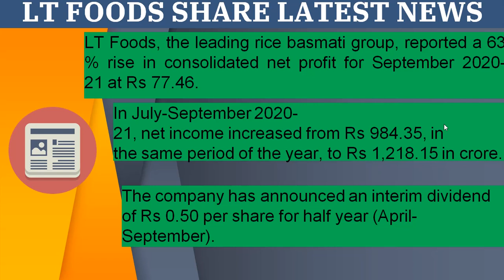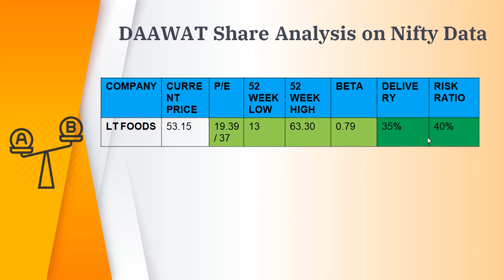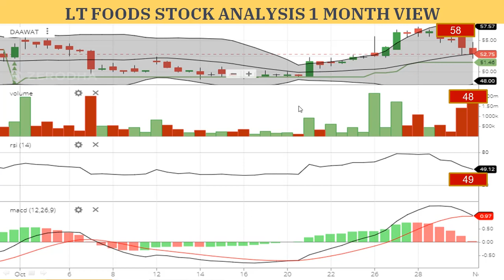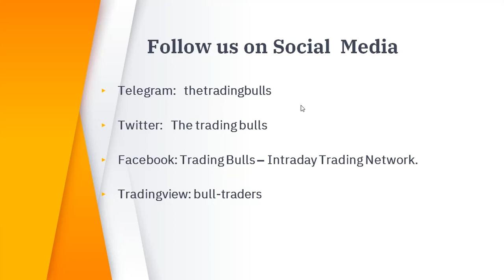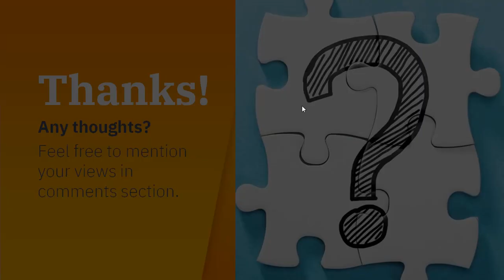LT FOODS SHARE LATEST NEWS TODAY. DAAWAT SHARE ANALYSIS. LT FOODS Q2 RESULTS 2020 TARGET TOMORROW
LT foods share latest news today is that LT Foods Ltd., incorporated in 1990, is a small company, which operates in the agricultural processing industry, with a market cap of Rs 1699.98 Crore.
The main products / profits categories of LT Foods Ltd. include Those that have contributed Rs 72.07 to the value of the sales (3.06% of total sales), service fees that have contributed Rs 6.57, to the value of sales (0.27 percent of total sales), rental income that contributed to Rs 1.03, to the value of sales (0.04 percent of total sales).
For September 2020-21, LT Foods, the leading rice basmati company, posted a 63% increase in consolidated net income at Rs 77,46.
lt foods q2 results 2020 is that Net income rose from Rs 984.35 in July – September 2020-21. On Rs 1,218.15 in crore, the same time of the year.
lt foods dividend record date is that For the half-year duration (April-September), the company declared an interim dividend of Rs0.50 per share.
LT Foods Ltd is an Indian firm. The company produces and sells rice with the DAAWAT name. They also grow rice parboiled and sell it. Its product is commercialised in over 50 countries. DAAWAT Traditional Basmati Rice, DAAWAT Biryani Basmati Rice and DAAWAT Pulav Basmati Rice are part of the brand portfolio. They also have brown, white, steamed rice, parboiled rice and organic rice in their product portfolio. They include Pick, Super, Chef's Secretz, Gold Basmati Rice, Rozana, Devaaya Basmati Rice, Brown Rice and Heritage. The items are also available.
For more detail about LT foods share latest news today, lt foods latest news today, lt foods news, lt foods share analysis, lt foods q2 results 2020, lt foods results 2020, lt foods quarterly results 2020, LT FOODS SHARE BUY OR SELL, LT FOODS SHARE BUY OR NOT,  why lt foods is falling,  daawat share news today, daawat share price target, lt foods stock review, lt foods fundamental analysis, lt foods products, lt foods share tamil, lt foods share telgu, lt foods stock analysis, lt foods target price please visit tour equity stock trading news channel regularly. share market is full of risk so kindly maintain stoploss and take advice from financial adviser before investment.
एलटी फूड्स लि।, 1990 में निगमित, एक छोटी सी कंपनी है, जो कृषि प्रसंस्करण उद्योग में काम करती है, जिसका मार्केट कैप 1699.98 करोड़ रुपए है।
एलटी फूड्स लिमिटेड के मुख्य उत्पादों / लाभ श्रेणियों में वे शामिल हैं जिन्होंने बिक्री के मूल्य में 72.07 रुपये का योगदान दिया है (कुल बिक्री का 3.06%), सेवा शुल्क जिन्होंने बिक्री के मूल्य के लिए 6.57 रुपये का योगदान दिया है, (कुल 0.27 प्रतिशत) बिक्री), किराये की आय जिसने बिक्री के मूल्य (कुल बिक्री का 0.04 प्रतिशत) के लिए 1.03 रुपये का योगदान दिया।
सितंबर 2020-21 के लिए, एलटी फूड्स, प्रमुख चावल बासमती कंपनी, ने समेकित शुद्ध आय में 77,46 रुपये में 63% की वृद्धि दर्ज की।
जुलाई-सितंबर 2020-21 में शुद्ध आय 984.35 रुपये से बढ़ी।
1,218.15 करोड़ में, वर्ष का समान समय।
छमाही अवधि (अप्रैल-सितंबर) के लिए, कंपनी ने प्रति शेयर रु .0.50 का अंतरिम लाभांश घोषित किया।
LT Foods Ltd एक भारतीय फर्म है। कंपनी DAAWAT नाम से चावल का उत्पादन और बिक्री करती है। वे चावल को उगाते हैं और उसे बेचते हैं। 50 से अधिक देशों में इसके उत्पाद का व्यवसायीकरण किया जाता है। DAAWAT पारंपरिक बासमती चावल, DAAWAT बिरयानी बासमती चावल और DAAWAT पुलाव बासमती चावल ब्रांड पोर्टफोलियो का हिस्सा हैं। उनके उत्पाद पोर्टफोलियो में भूरे, सफेद, उबले हुए चावल, उबले हुए चावल और जैविक चावल भी हैं। इनमें पिक, सुपर, शेफ का सीक्रेट, गोल्ड बासमती चावल, रोजाना, देवया बासमती चावल, ब्राउन राइस और हेरिटेज शामिल हैं। आइटम भी उपलब्ध हैं।
एलटी खाद्य पदार्थों के बारे में अधिक विस्तार के लिए आज की ताजा खबरें साझा करें, लेफ्ट फूड्स की ताजा खबरें, लेफ्ट फूड्स की खबरें, लेफ्ट फूड्स के शेयर विश्लेषण, लेफ्ट फूड्स q2 के परिणाम 2020, लेफ्ट फूड्स के परिणाम 2020, लेफ्ट फूड्स के तिमाही परिणाम 2020, दावत की शेयर खबरें आज, दावत शेयर मूल्य लक्ष्य, लेफ्ट फूड्स स्टॉक की समीक्षा, लेफ्ट फूड फंडामेंटल एनालिसिस, लेफ्ट फूड्स प्रोडक्ट्स, लेफ्ट फूड्स शेयर तमिल, लेफ्ट फूड्स शेयर टेलगू, लेफ्ट फूड्स स्टॉक एनालिसिस, लेफ्ट फूड्स टार्गेट प्राइस कृपया टूर इक्विटी स्टॉक ट्रेडिंग न्यूज चैनल पर नियमित रूप से जाएं। शेयर बाजार जोखिम से भरा है इसलिए कृपया स्टॉपलॉस बनाए रखें और निवेश से पहले वित्तीय सलाहकार से सलाह लें।